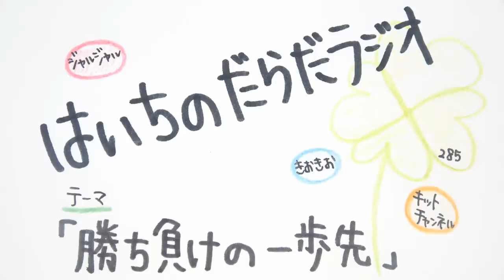勝ち負けの一歩先【はいちのだらだラジオ/285回】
‹使用音源›
「甘茶の音楽工房」